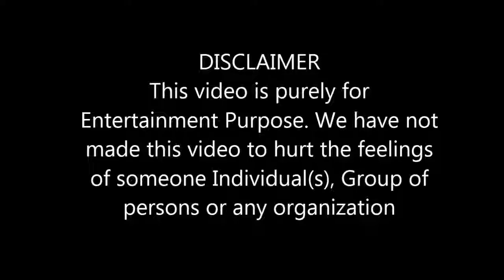TRUMP JOINS BJP & PROMISES BJP GOVT IN USA.. LIVE PROOF (funny)